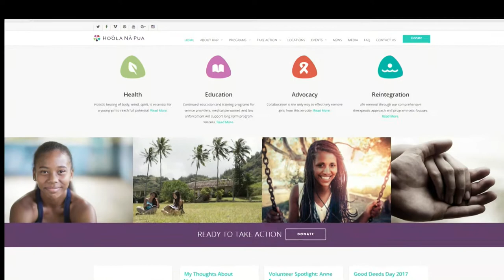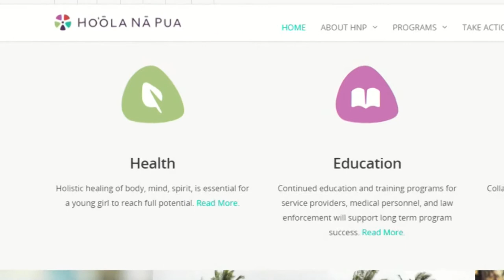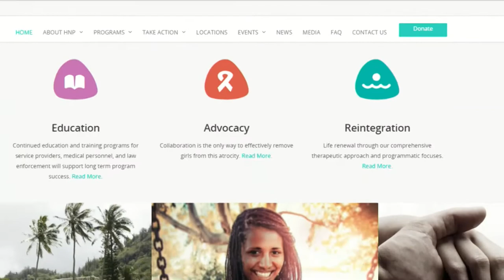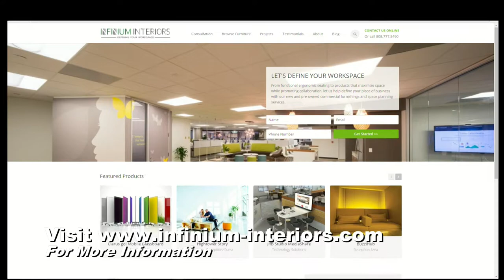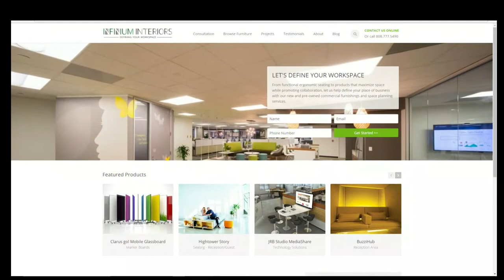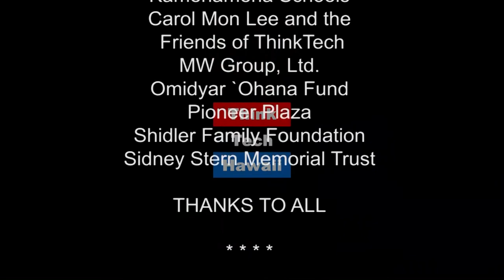Background of 40 under 40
Who are the 40 under 40? Emily Kleiner, Events Director Pacific Business News, Savan Patel, President/Managing Principal of Infinium Interiors, and Jessica Munoz, Founder/ President Of Hoʻōla Nā Pua, appears on Community Matters with Reg Baker for a general discussion of the event, the awardees and more.